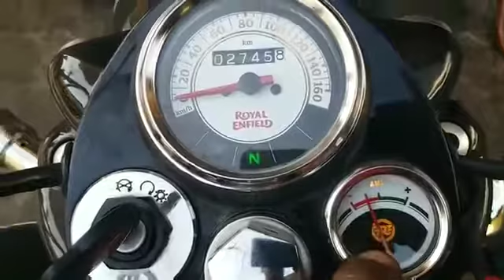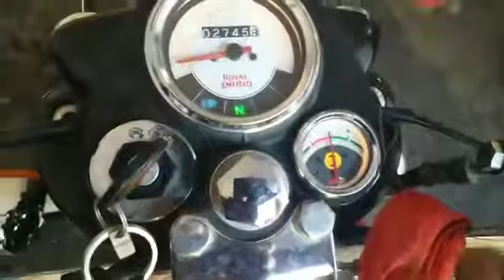Royal Enfield - BS4 Start Problem